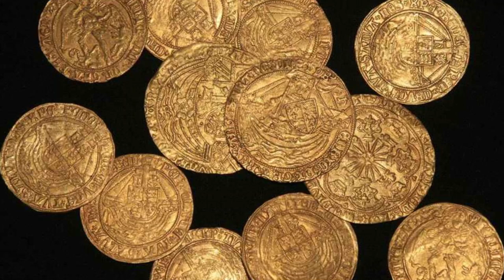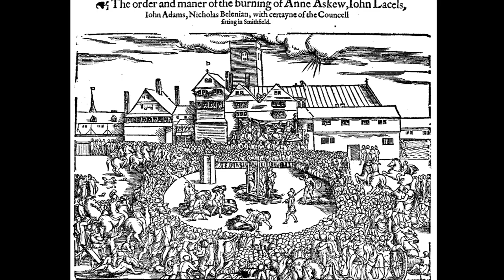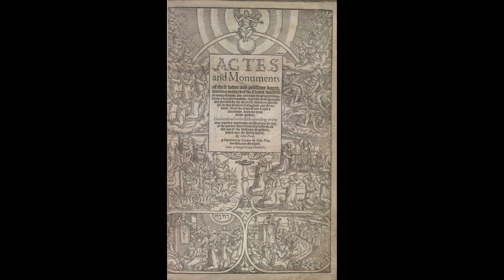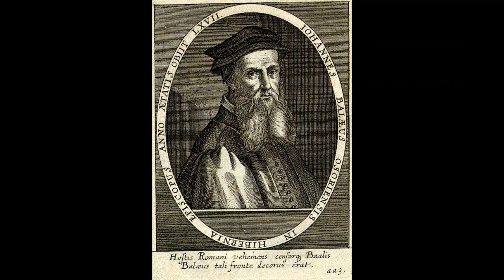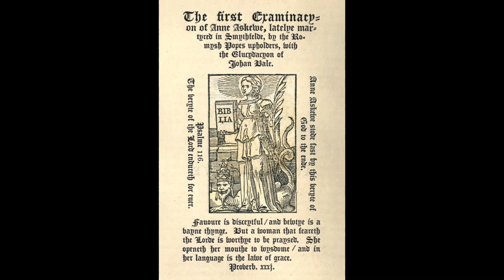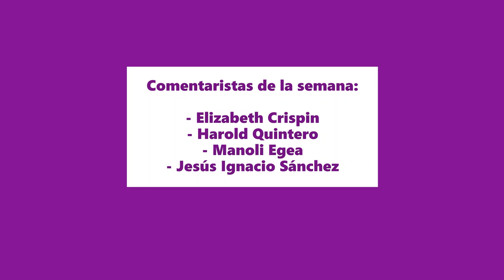Anne Askew: escritora y mártir protestante.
Anne Askew (a veces deletreado Ayscough o Ascue) nombre de casada Anne Kyme, (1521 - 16 de julio de 1546) fue una escritora, poeta y predicadora anabaptista inglesa, que fue condenada como hereje durante el reinado de Enrique VIII de Inglaterra. Ella y Margaret Cheyne son las únicas mujeres registradas que fueron torturadas en la Torre de Londres y quemadas en la hoguera.

También es una de las primeras poetas conocidas en componer en inglés, y la primera inglesa en solicitar el divorcio, especialmente como parte inocente por motivos bíblicos.

La música de fondo utilizada en este video pertenece a Alexander Nakarada - CreatorChords (We Are Era Music).

Referencias:

Foxe, John (1838). Cattley, Stephen Reed (ed.). The Acts and Monuments of John Foxe: A New and Complete Edition. Vol. V. London: R. B. Seeley and W. Burnside.

Porter, Linda (2011). Katherine the Queen: The Remarkable Life of Katherine Parr. London: Pan Books.

Watt, Diane (2004). "Askew, Anne (c. 1521–1546)". Oxford Dictionary of National Biography (online ed.). Oxford University Press.

Fedele, Gene (2003). Heroes of Faith. Bridge-Logos.